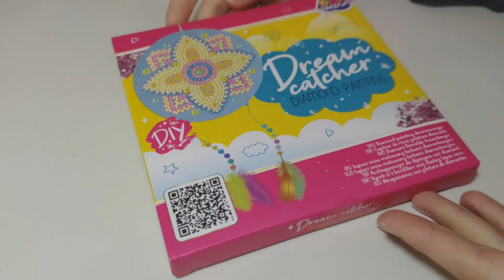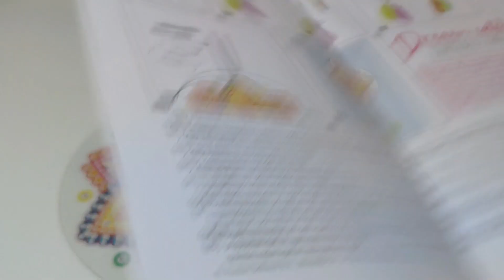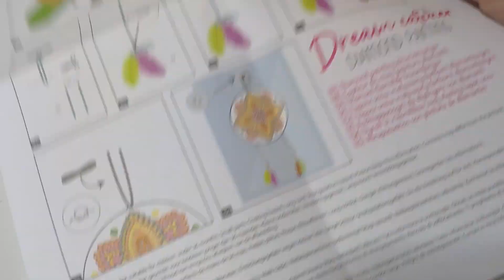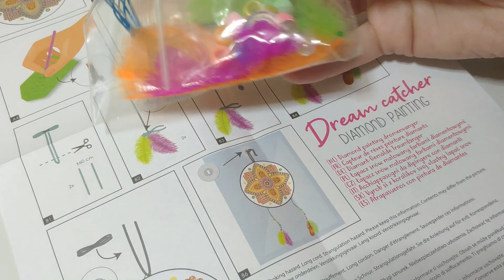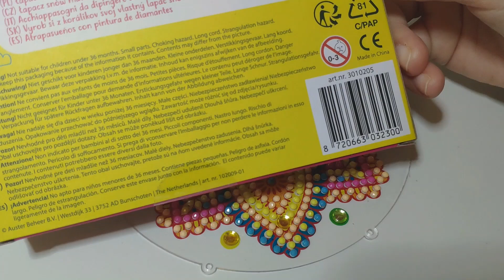DP - Avis & Réalisation Suspension Mandala Action petitmoispetitsprojets Diamond Painting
N'hésitez pas à me rejoindre sur ce petit challenge en février en utilisant le hashtag